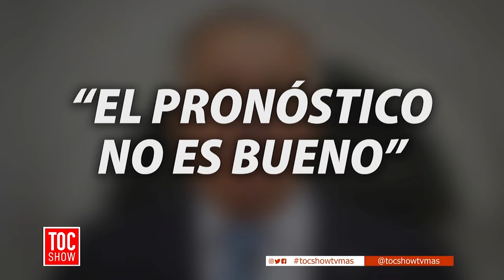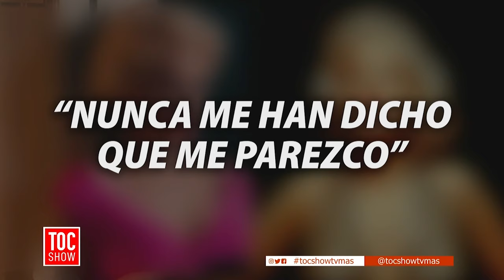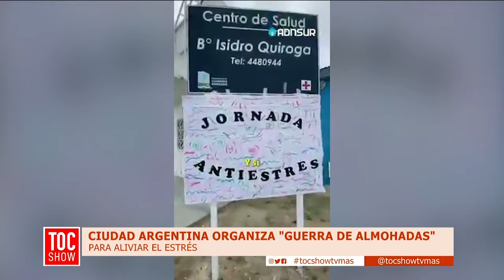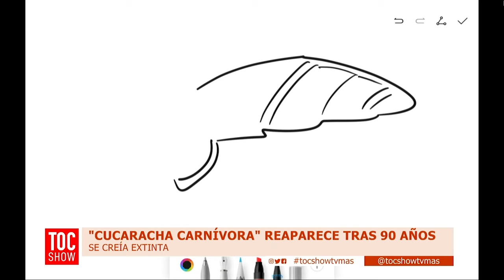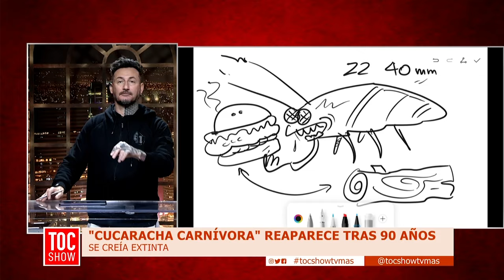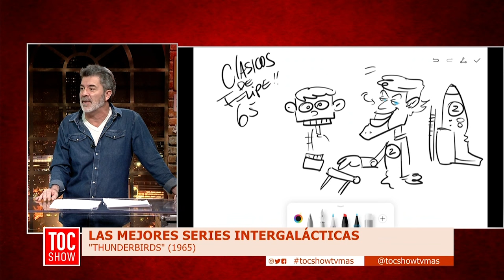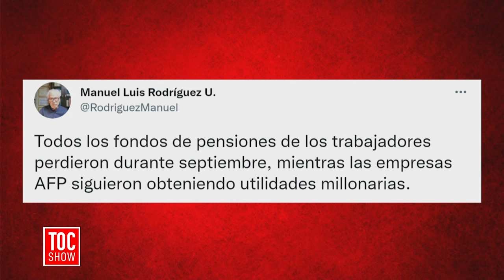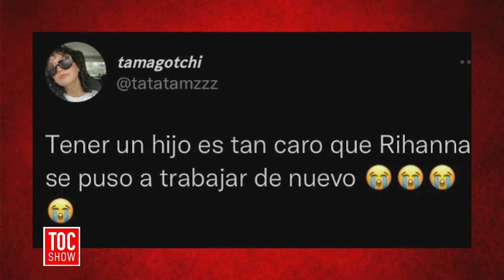Toc Show | 07 de Octubre de 2022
En Toc Show revisamos las declaraciones del ex Ministro de Salud, Jaime Mañalich, quien dijo que "el pronóstico no es bueno", respecto al COVID a nivel mundial. También, te contamos que George Clooney se mostró de acuerdo con Brad Pitt y se reconoció como uno de los hombres más bellos del mundo. Junto al Señor Lápiz te traemos nuevas curiosidades del mundo animal, mientras que con Felipe revisamos las grandes series intergalácticas.
No te quedes fuera de Toc Show, de lunes a viernes a las 20:30 horas, solo por TVMAS.